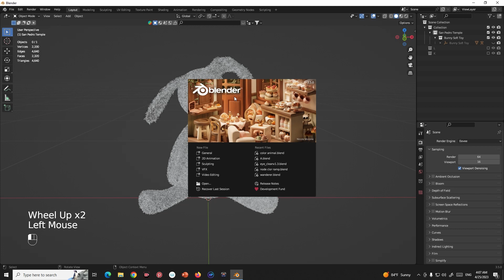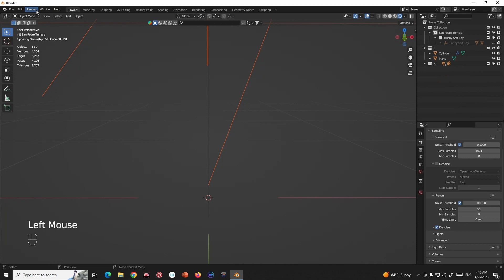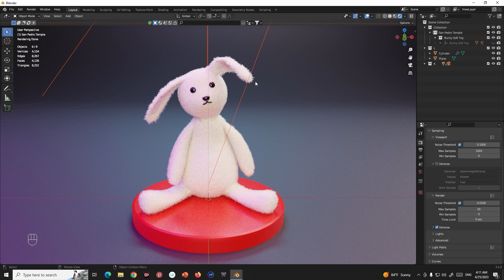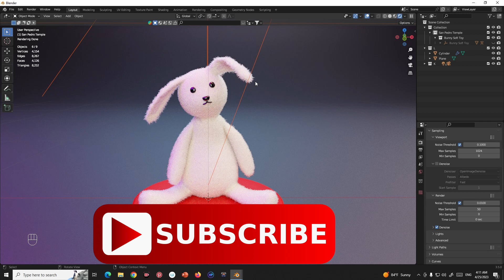كيف تتخلص من النويز الموجود في الصورة بعد عملية رندر في BLENDER 3.5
تقليل النويز في الصوره
يقوم تقليل النويز بتصفية الصورة الناتجة باستخدام المعلومات التي تم جمعها أثناء العرض للتخلص من الضوضاء ، مع الحفاظ على التفاصيل الصورة المرئية  قدر الإمكان.

ملحوظة

افضل لابتوب لبرنامج بلندر من ناحية القوه والسرعة في العمل